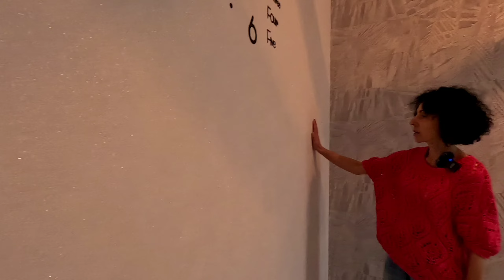АНАПА/КВАРТИРА у МОРЯ/ЛУЧШЕЕ ПРЕДЛОЖЕНИЕ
В продаже большая однокомнатная квартира в ЖК "Триумф".

ПРОДАНО!
          ✅ Плюсы:
✔️ Площадь квартиры 44,5м².
✔️ Ремонт, большая площадь, широкий балкон.
✔️ Планировка квартиры позволяет удачно зонировать площадь.
✔️ Отличное расположение: школа, детский сад, остановки общественного транспорта, продуктовые магазины, Южный рынок, ТРЦ "Красная площадь" - всё рядом.
✔️ Так как до моря 10-15мин.пешком - отличный вариант для сдачи в аренду.
          ✅Минусы:
А минусы вы назовёте сами после просмотра - мы их не нашли).
Документы проверены юристом и готовы к выходу на сделку.
цена на момент публикации 6,990,000

ВСЕГДА САМЫЕ ИНТЕРЕСНЫЕ, ВЫГОДНЫЕ И АКТУАЛЬНЫЕ ПРЕДЛОЖЕНИЯ ПО ПОКУПКЕ НЕДВИЖИМОСТЬ В АНАПЕ.
ДЛЯ ВАШЕГО УДОБСТВА ВСЕ ОБЗОРЫ ОБЪЕКТОВ РАЗМЕЩЕНЫ ПО ПЛЭЙЛИСТАМ!